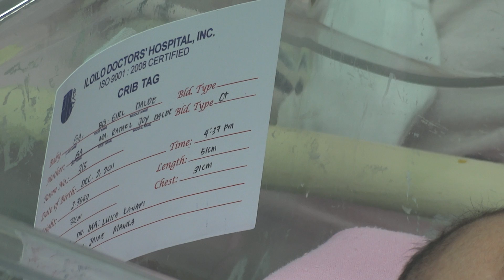baby Marthel Joy Ga (Born:12/2/2011)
Manong Mark and Joy, congratulations on your little bundle of Joy! :-)